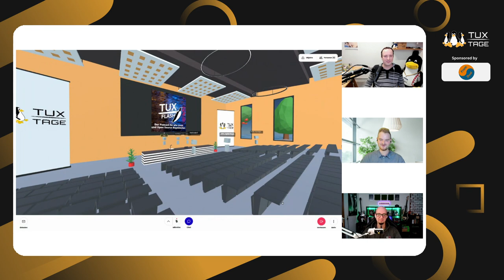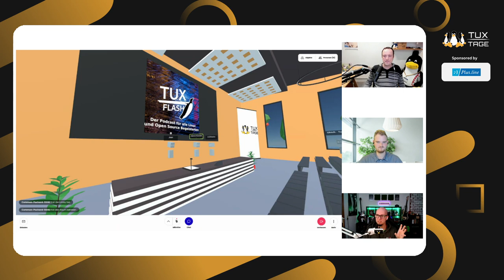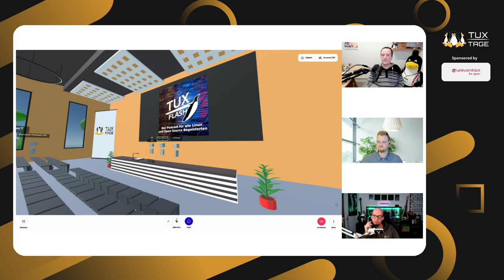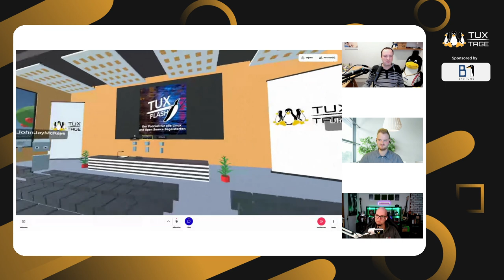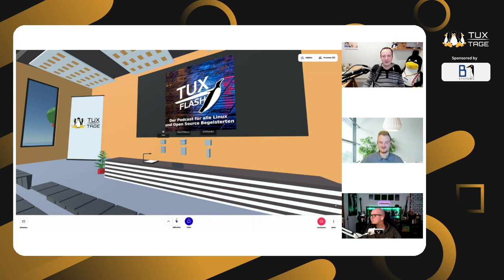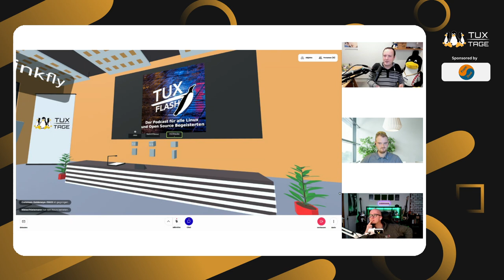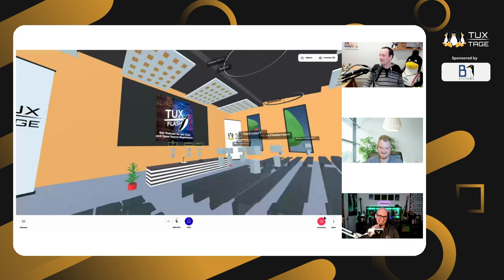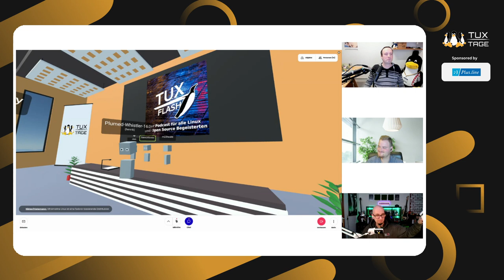Podcast: Tux-Flash Live - Tux-Tage 2023